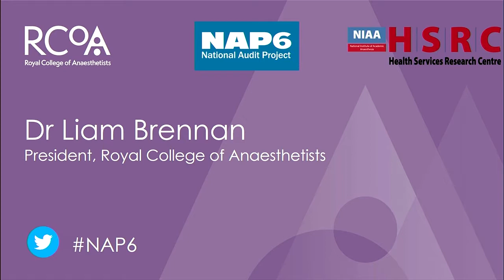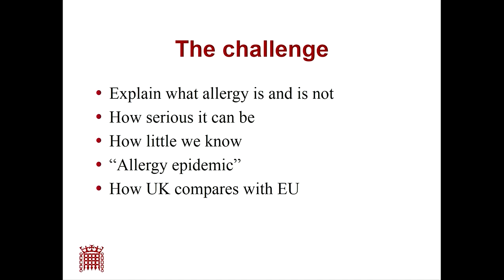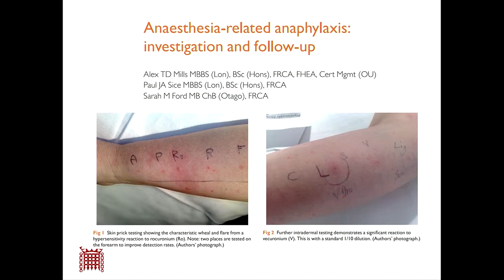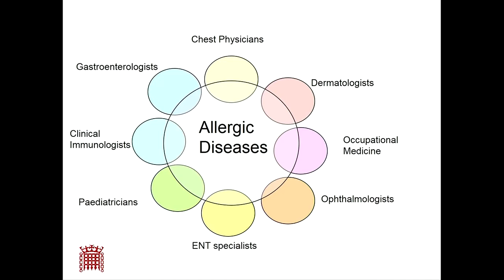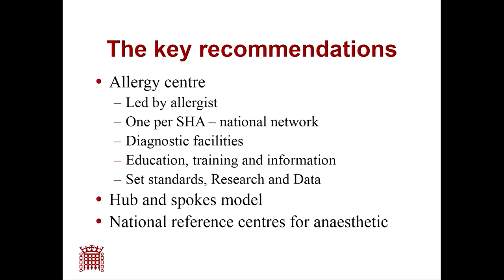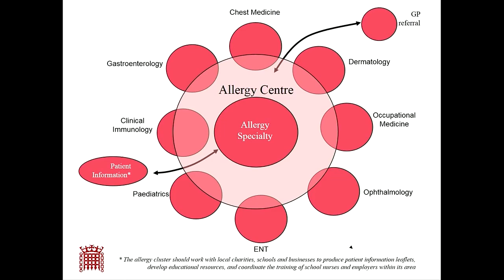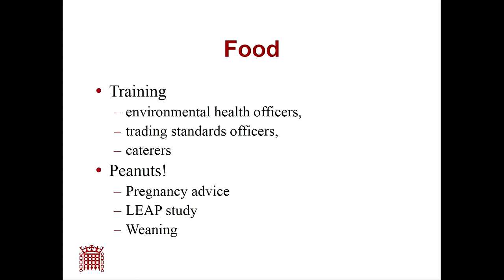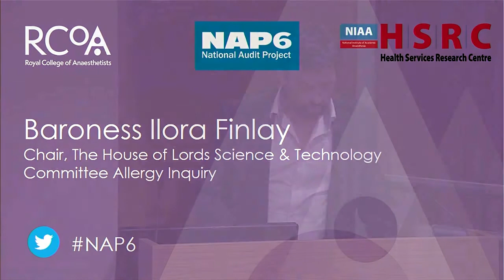NAP6: Opening Addresses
'Anaesthesia, Surgery and Life-Threatening Anaphylaxis', the report and findings of the 6th National Audit Project (NAP6): Perioperative Anaphylaxis, was launched at the Royal Society of Medicine on 14 May 2018.

The RCoA National Audit Projects study anaesthesia-related complications of low incidence that are potentially serious for patients and important to patients and anaesthetists.  NAP6 studied the topic of perioperative anaphylaxis, a life-threatening drug reaction that happens suddenly, without warning and can affect anyone.

This study is the culmination of almost four years’ work by a large number of multidisciplinary contributors, including specialist anaesthetists, allergists, immunologists, patients and allergy charities, and is endorsed by all four Chief Medical Officers of the UK. NAP6 is the first National Audit Project to engage with the independent healthcare sector.

(1/26)